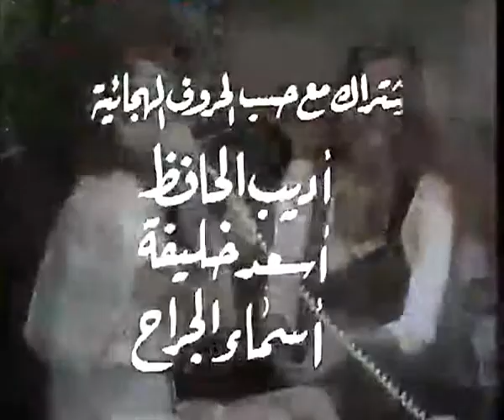Telenovela Manuela - Apertura árabe (Manwela)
La telenovela Manuela fue transmitida en muchos países. No importa, si era la versión italiana o argentina. En los países árabes, se emitió la versión italiana de la telenovela Manuela, la trama se redujo parcialmente y se retocó, y los créditos de apertura y cierre fueron la misma secuencia. La secuencia fue bastante larga y en forma reducida, contó toda la telenovela.